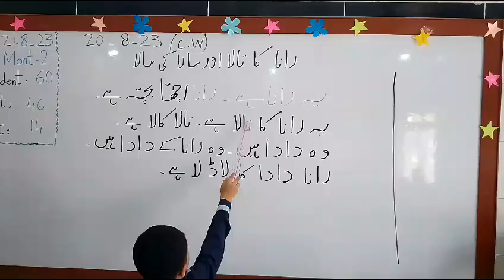How to do urdu reading| Urdu reading in class|Jamia Darul Uloom Karachi| student Syed Muawiya Alam.